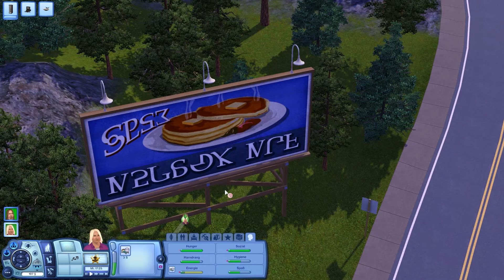Let's Play Sims 3 #018 - Erster Besuch im Fitnessstudio [Deutsch] [HD]